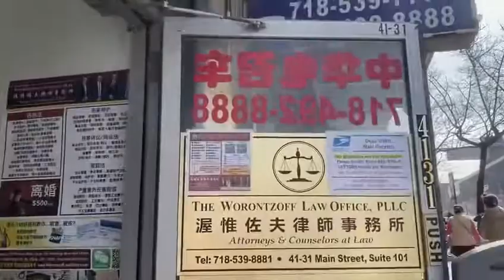busy street vendors of Flushing Main Street